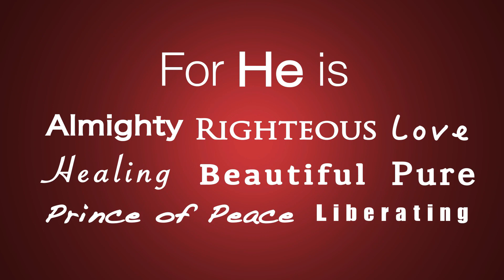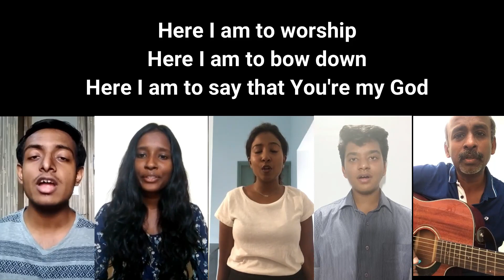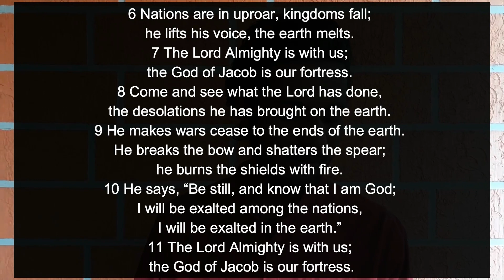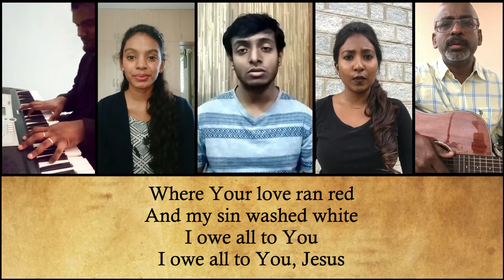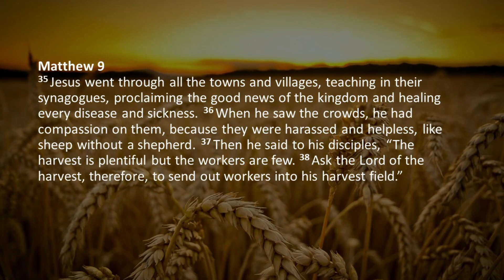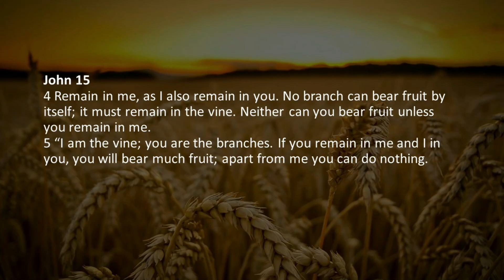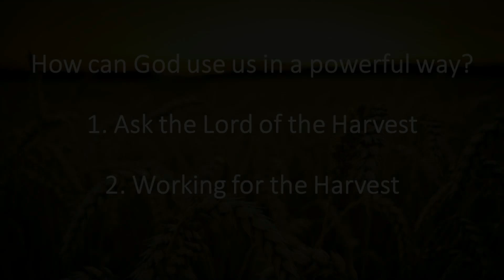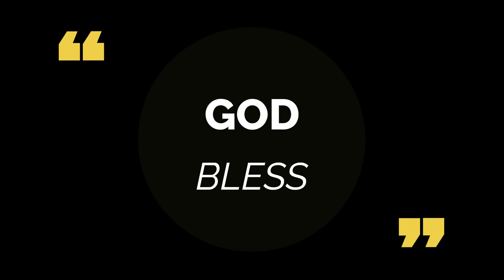English Sunday Service - Aug 30th